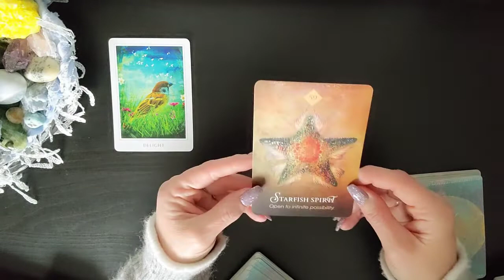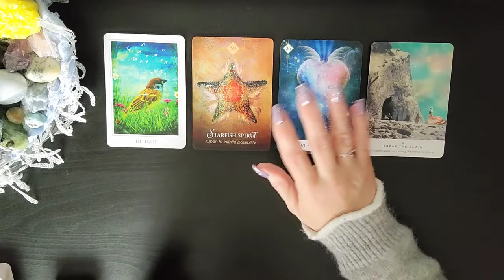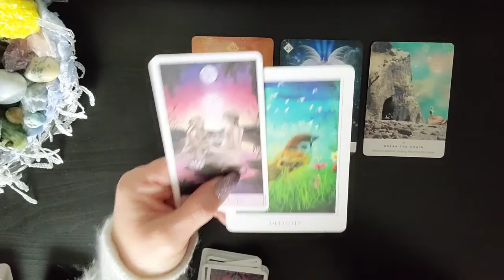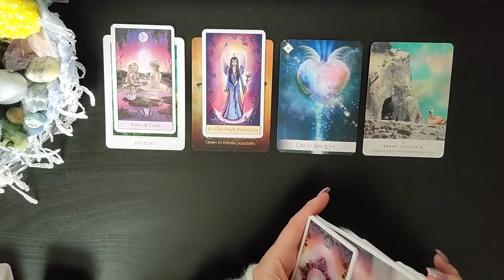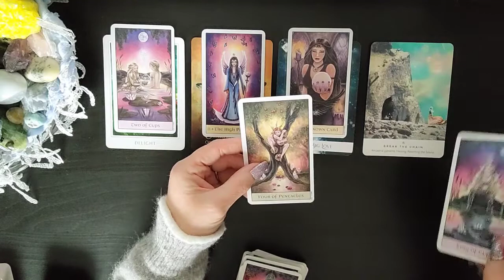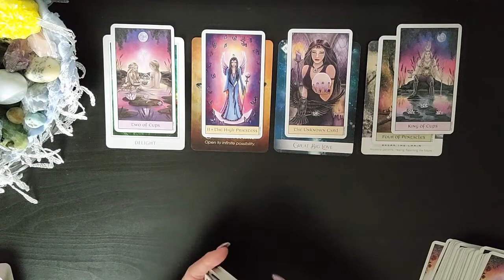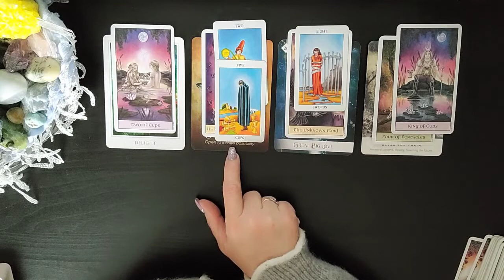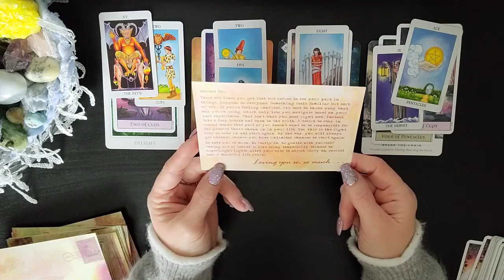♋ Cancer~A Reason To Open Your Heart Like Never Before🕊️What Spirit Wants You To Know🌬️ April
I am sooo excited to see how the Divine is going to Delight and Surprise us on our journey together. As we allow Ease and Fulfillment To overtake our lives.